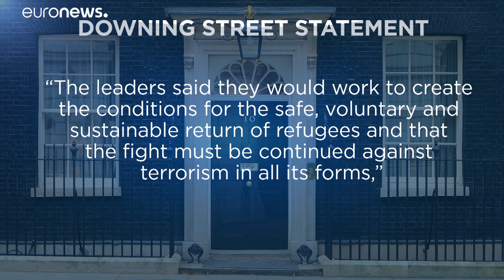Ma cosa ha la Nato da festeggiare?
Saluti e festeggiamenti a Buckhingham Palace per i 70 anni della NATO, in mezzo a conflitti e divisioni. Trump e Macron continuano a punzecchiarsi e Erdoğan detta legge sulla Siria e i curdi...…